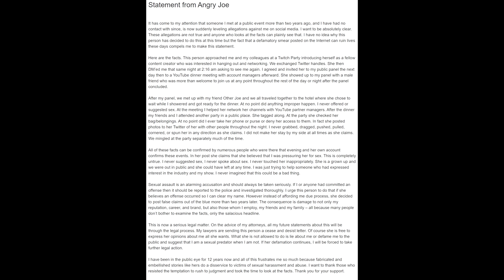Angry Joe Officially Responds To WookieMonster's Allegations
Angry Joe (Joe Vargas) responded to the allegations made about him from Twitch Streamer WookieMonsterTV. He posted a long statement on Twitter explaining his side of the story regarding what happened at PAX East 2018.